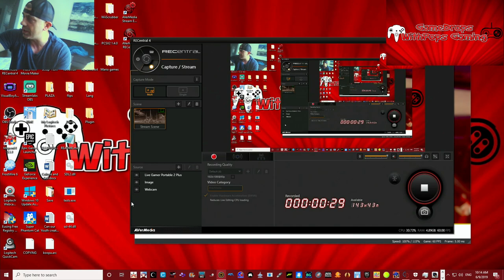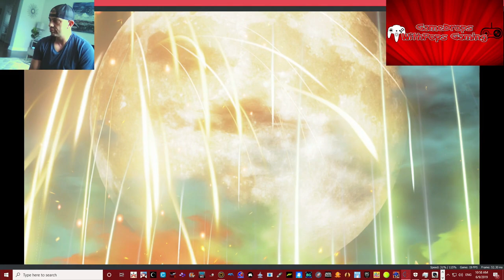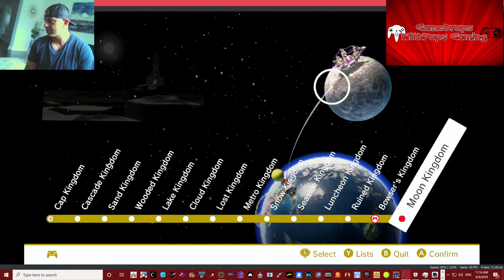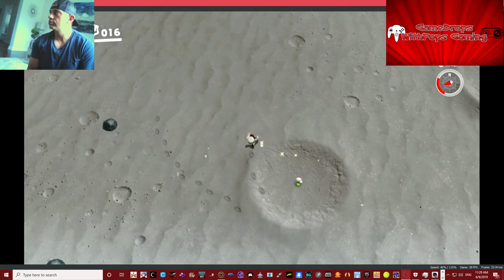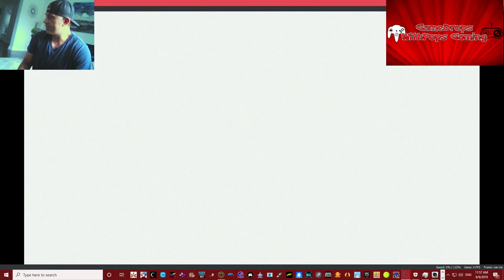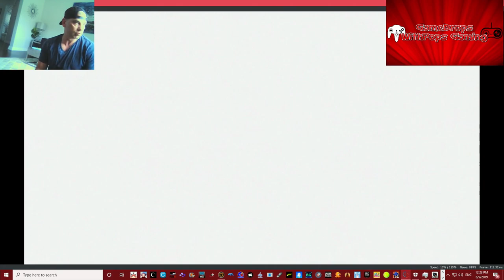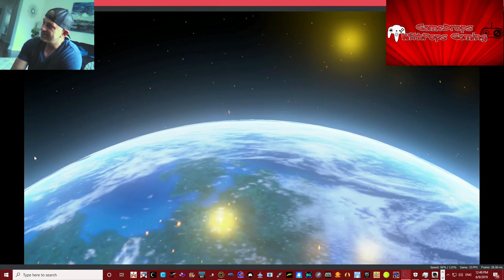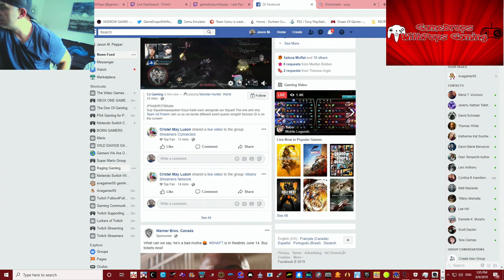Game Cleared! Super Mario Odyssey on Yuzu Canary Nintendo Switch Emulator #2372 & #2373 Pt 12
What a fantastic Voyage for Uncle Mario and me personally , loved it :)